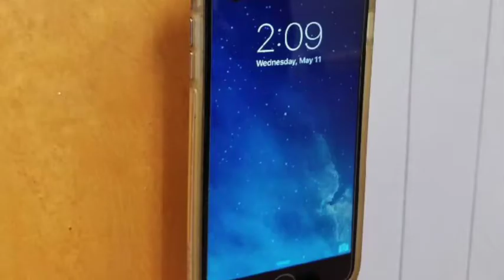Bondi Plus Unique Flexible Cell Phone Holder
Bondi Plus Unique Flexible Cell Phone Holder Made of High Quality Silicone, made specifically for all those larger smartphones like the iPhone 6 Plus, Note, Galaxy & more! - Multipurpose Use - Black

The Bondi Plus is a cute novelty item for larger smartphones.  The silicone holder measures 9 inches x 3.5 inches x 1.5 inches.  It is thick and very flexible.  The arms and feet are adjustable so it can hold your phone securely.  It has multi uses.  You can hang your smartphone on doorknobs, or hang it from your desk to listen to music.  It can be used as curtain holders, doorstops or a book mark.  But for a book mark, it may be too bulky.

One of the uses they advertise for is to have this hanging in  your car on the rearview mirror.  I do not recommend it.  It is dangerous as it swings when you drive and hit bumps.  It is a distraction to the drivers view.  We tried other places to hang the phone in the car, and there was not a place for it.  I highly do not recommend you hanging this from your cars rear view mirror.

I wanted to use it at home to hold my curtains but my husband insisted he keep it at work so he can charge his phone and stream his music with it hanging from the side of his desk.  He loves the flexibility and the fact that it won't take up space on his desk as it is hanging from the side.

**I received the Bondi Plus for free in return for my honest and unbiased review**